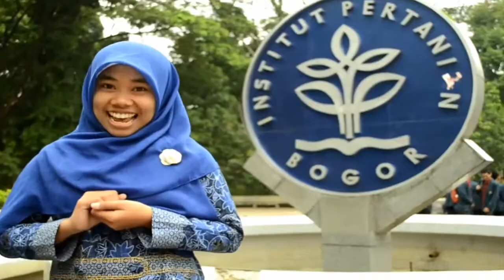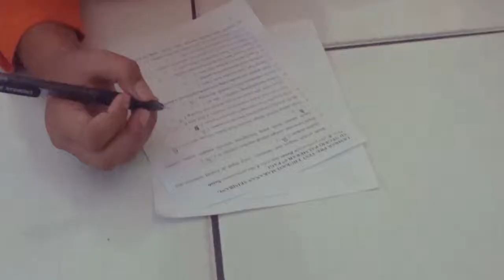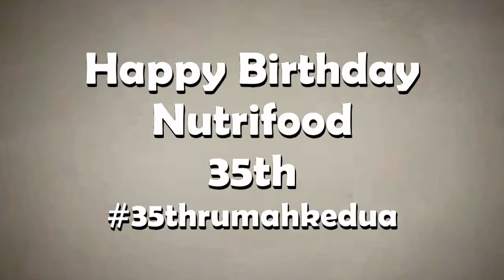Health Agent Award 2013 Nutrifood (WARRIOR Team Project) 1st Runner Up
Perjalanan tim WARRIOR dalam edukasi kesehatan bersama Nutrifood Indonesia, Kemeterian Kesehatan RI, Badan POM RI dan keluarga besar SDN Palmerah 07 Pagi melalui Program "Koki Cilik". Misi tim WARRIOR menjadi Green,Healthy,and Inspiring School dengan keberlajutan program berupa Kantin Sehat, Ladang Bergizi, Komik Edukasi, Koki Cilik, dsb. More info visit and follow our twitter @Fish_Kocil dan www,bukuhariankocil.wordpress.com